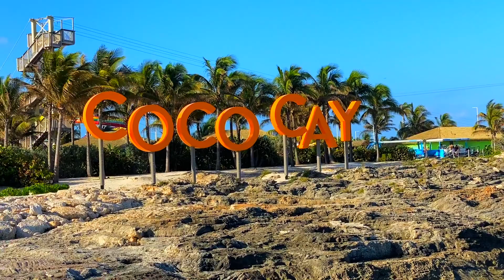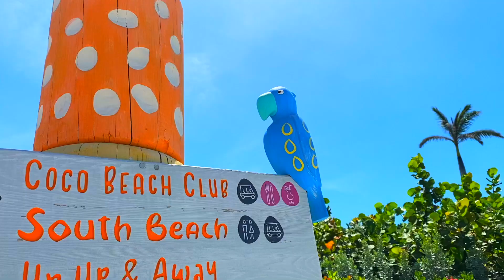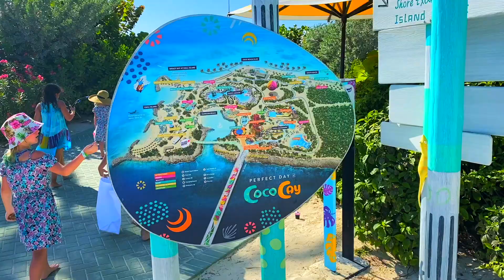Our perfect day on CocoCay island!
We visited CocaCay island on the 4th day of our Royal Caribbean cruise aboard the Freedom of the Seas!